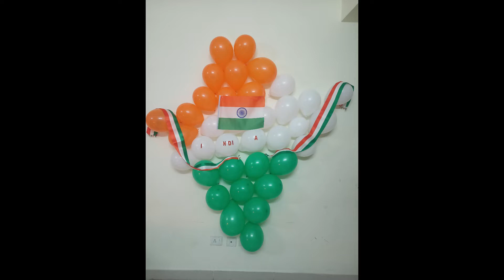Happy Republic Day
A special breakfast on Republic Day